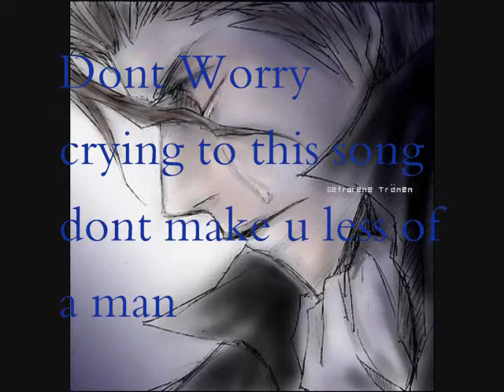Rurutia Arabesque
luv it